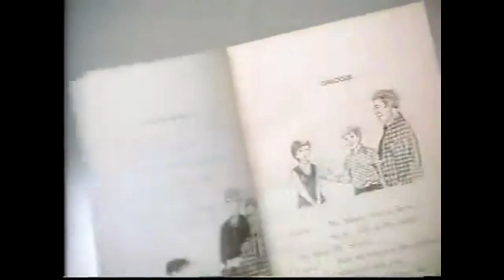The Castlevania Game that Never Came To The United States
Castlevania fans: Did you know about Vampire Killer? Not the song, but the game?

Vampire Killer was released on the MSX around the same time that Castlevania came out on the Famicom in Japan but it wasn't a direct port - in fact it was quite different form its NES counterpart by a mile. Learn all about this curious entry in this week's Risky Bitness!

00:00 Intro
01:28 THE BITKEEPER
03:05 Gameplay
07:50 Graphics
09:18 Sound and Music
10:10 Conlusion

cemetery footage by beachfront

Logitech G933 headset
Logitech F10 Game Controller
Logitech G513 Keyboard
Logitech G600 Mouse
Hori Fighting Commander PS3/4/PC
Hori Fighting Commander XBOX One/PC
PDP Fighting Game Controller
Qanba Arcade Stick(newer model)
Gravis PC Gamepad
Power Up: How Japanese Video Games gave The World an Extra Life
Ninja Gaiden 3
Heroes of Mana
Baten Kaitos

Terry Bogard "Are You OK?" T-shirt
Fatal Fury Trucker Hat